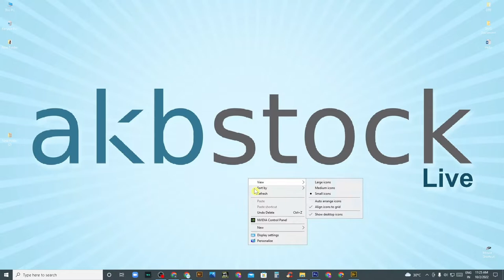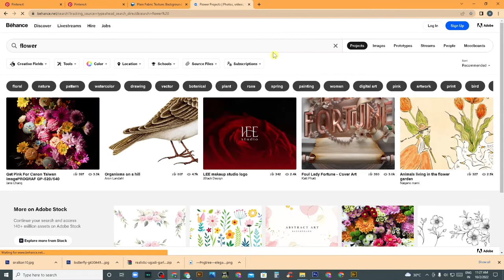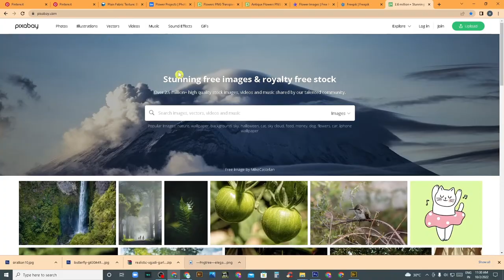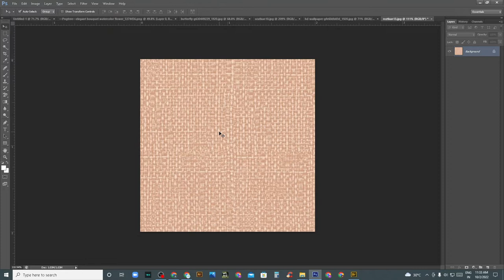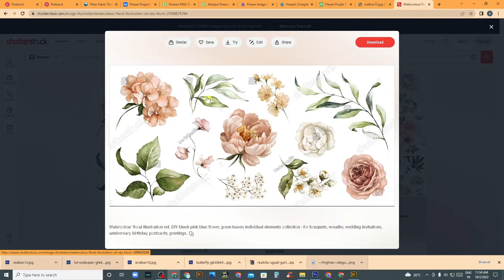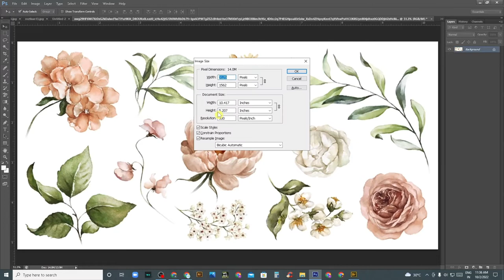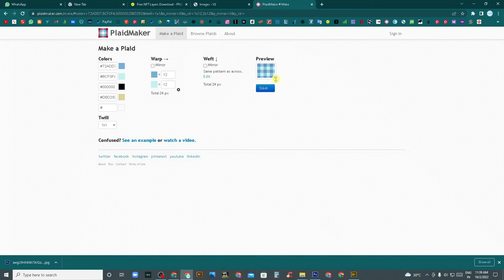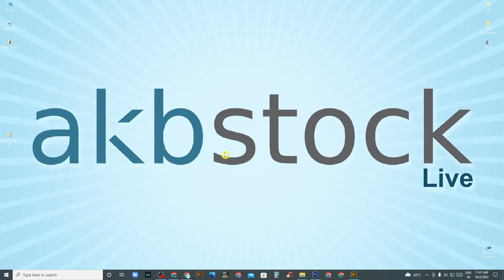10 Free Websites for Textile Designers